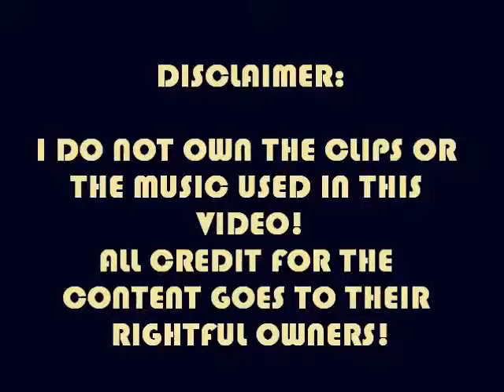winx enchantinc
winx klub se přemění ve enchantin